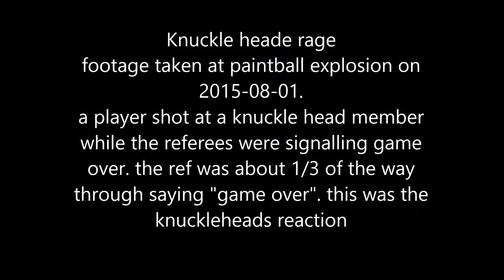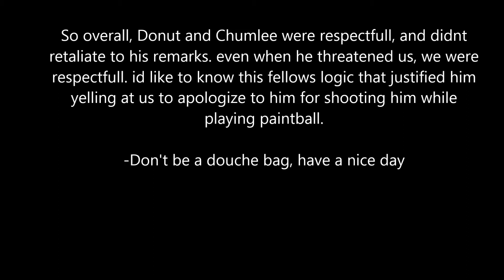knucklehead paintball rage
dont you love it when people complain about being shot while playing paintball?
Heres a clip of a player on the paintball team Knuckleheads doing just that!
no disrespect intended towards this guy or the Knuckleheads